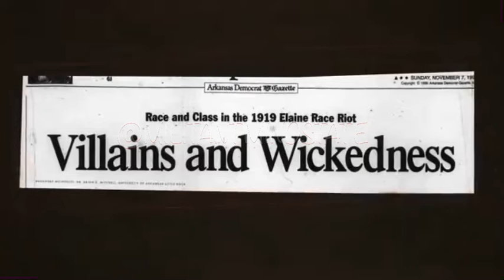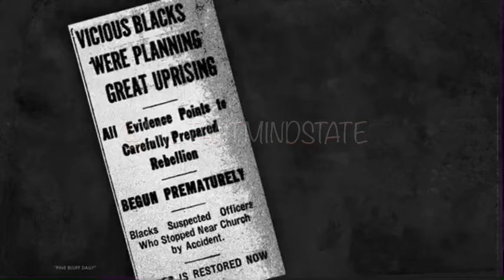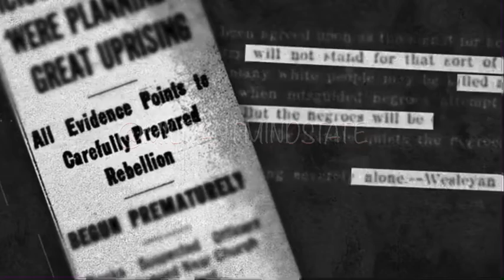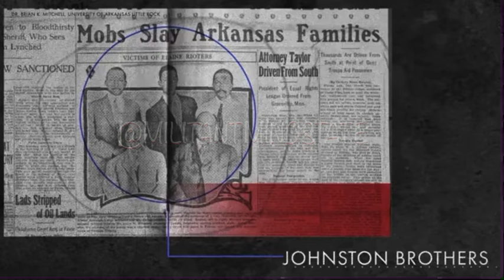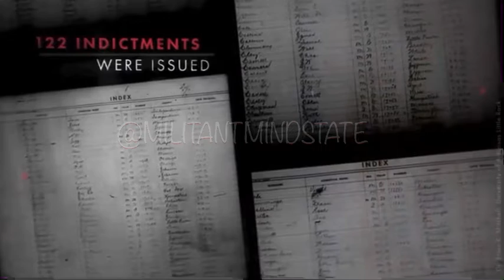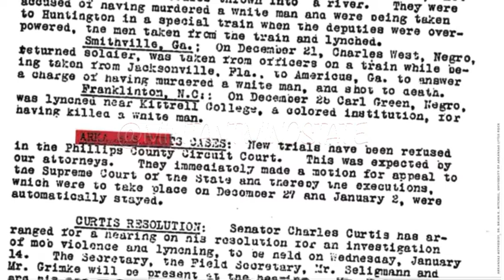Elaine Massacre in 1919: The deadliest race battle in American history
On the night of September 30, 1919, approximately 100 Black farmers attended a meeting of the Progressive Farmers and Household Union of America at a church in Phillips County, Arkansas. Many of the farmers were sharecroppers on white-owned plantations in the area and the meeting was held to discuss ways they could organize to demand fairer payments for their crops.

Black labor unions such as the Progressive Farmers were deeply resented among white landowners throughout the country because unions threatened to weaken white aristocratic power. The union also made efforts to subvert racial divisions in labor relations and had hired a white attorney to negotiate with land owners for better cotton prices.

Knowing that Black union organizing often attracted opposition, Black men stood as armed guards around the church while the Phillips County meeting took place. When a group of white people from the Missouri-Pacific Railroad attempted to intrude and spy on the meeting, the guards held them back and a shootout erupted. At least two white men were killed, and enraged white mobs quickly formed.

The mobs descended on the nearby Black town of Elaine, Arkansas, destroying homes and businesses and attacking any Black people in their path over the coming days. Terrified Black residents, including women, children, and the elderly, fled their homes and hid for their lives in nearby woods and fields. A responding federal troop regiment claimed only two Black people were killed but many reports challenged the white soldiers’ credibility and accused them of participating in the massacre. Today, historians estimate hundreds of Black people were killed in the massacre.

When the violence was quelled, 67 Black people were arrested and charged with inciting violence, while dozens more faced other charges. No white attackers were prosecuted, but 12 Black union members convicted of riot-related charges were sentenced to death. The NAACP, along with local African American lawyer Scipio Africanus Jones, represented the men on appeal and successfully obtained reversals of all of their death sentences.